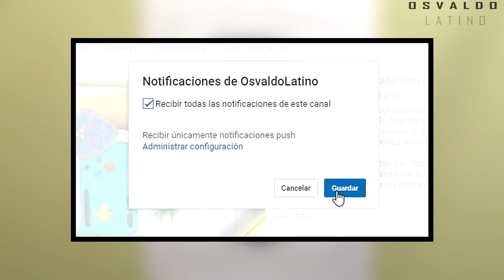ESPECIAL DÍA DE MUERTOS UN VÍDEO DIFERENTE [Osvaldo Latino]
En esta oportunidad se me ocurrió traer un tutorial paso a paso, pero con algo diferente que me llamo la atención espero traer algo diferente una vez al mes para darle variedad al canal si les agrada déjenmelo saber en los comentarios ;).

▼TODOS MIS DIBUJOS Y NUEVOS PROYECTOS  :D▼

R H

"Even Better - Jon Björk" , "Hotshot 3 - Niklas Ahlström"  Estan siendo utilizados  bajo una licencia de Epidemic Music Sound.